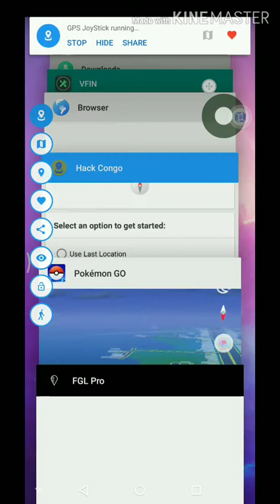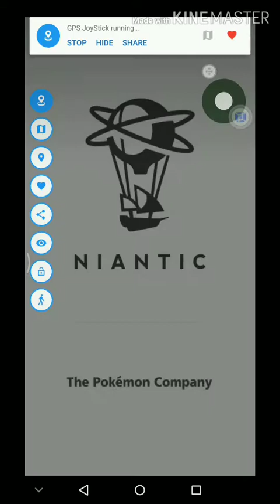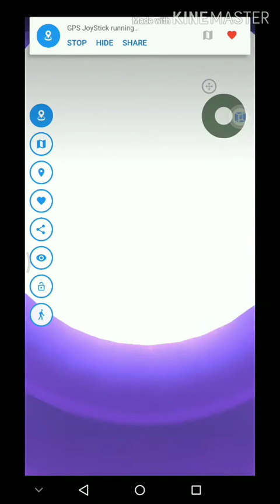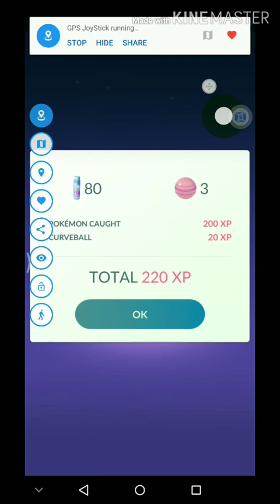How To Catch Ditto In Pokemon Go (Updated 2023) | How To Find Ditto In Pokemon Go In 2023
Welcome, fellow Trainers, to an exciting journey in Pokemon Go! Are you determined to unravel the secrets of catching Ditto in 2023? Your search ends here! Join us as we dive into comprehensive strategies, updated techniques, and invaluable tips to help you successfully catch and add Ditto to your Pokemon collection.

🔍 A Guide to Ditto Tracking and Capturing:
In this engaging video, we leave no stone unturned as we delve into the art of spotting and capturing Ditto. Whether you're a seasoned Trainer or a beginner embarking on this adventure, our tips will elevate your Ditto-catching game to the next level.

🎮 Updated for 2023: Catch Ditto With Confidence:
Our guide is up-to-date for 2023, ensuring you have the latest insights and methods at your fingertips. Discover the best practices for locating Ditto in your vicinity and boost your chances of success.

💡 Evolution Unveiled: Ditto Evolution Method 2023:
Curious about Ditto's evolution method in 2023? We've got you covered! Learn about the process of evolving Ditto and unleash its potential within your collection.

🔥 Tips for a Successful Ditto Hunt:
Uncover expert tips that will transform your Ditto hunting experience. From deciphering potential spawn points to optimizing your capturing strategy, we've got the know-how to increase your success rate.

🌟 Quests and Tasks: Ditto's Trail:
Explore Ditto-specific quests and tasks in Pokemon Go for 2023. These quests present exciting opportunities to encounter and capture Ditto, adding an element of thrill to your gameplay.

📍 Navigating Ditto Locations: Pokemon Go 2023:
Wondering where to find Ditto? We've mapped out prime locations where Ditto is known to hide, ensuring you're in the right place at the right time.

🔦 Your Complete Ditto Guide: Capture and Beyond:
Our aim is to equip you with the tools you need not only to catch Ditto but also to understand its behavior, rarity, and significance within the Pokemon Go universe.

Hungry for more tips, tricks, and insights? Head to our blog for an extended exploration of Ditto-catching strategies and a deeper dive into its role in the game.

Join us in this thrilling quest to master the art of catching Ditto in Pokemon Go!